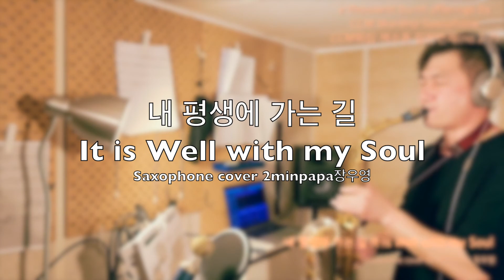It is Well with my Soul 내 평생에 가는 길 (2) - CCM Worship Saxophone 색소폰 찬양 워십 cover by 2minpapa장우영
이번 곡은 심삼종 교수 버전의 내 평생에 가는 길입니다.
이 곡을 들으면서 색소폰으로 CCM을 연주하고자 마음 먹었던 곡이네요..^^

a thousand  burnt  offerings  by  CCM  Worship  Saxophone (CCM 워십  색소폰  일천번제)

백 일곱 번째 곡  (no. 2-7)

내 평생에 가는 길 It is Well with my Soul 심삼종 교수 version

◇ Instruments & Equipment

Mouthpiece : GSP Blue

Ligature : Woodstone  PGP

Reed : WoodStone 2.5

Microphone : Blue Bluebird SL

Audio interface : Steinberg UR-RT 4

Record : GarageBand